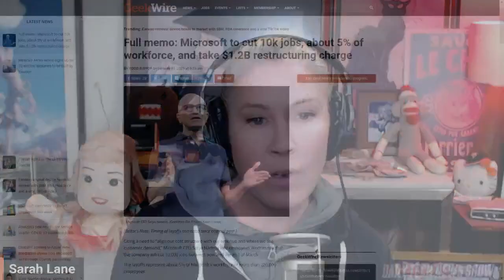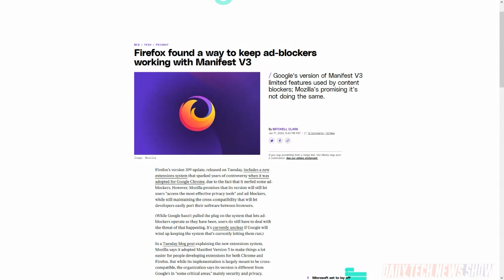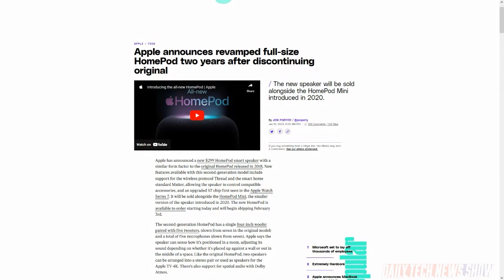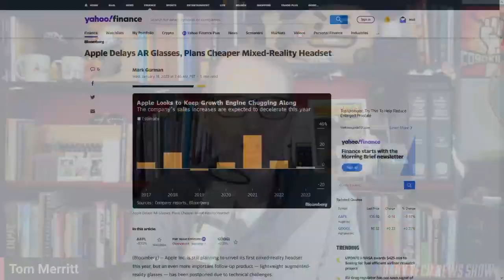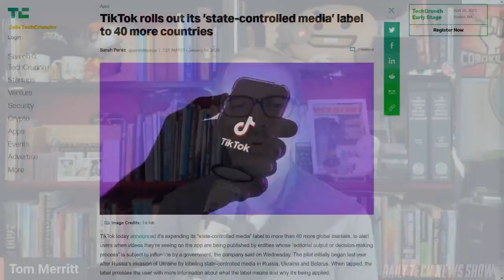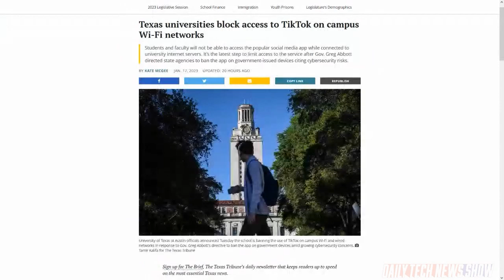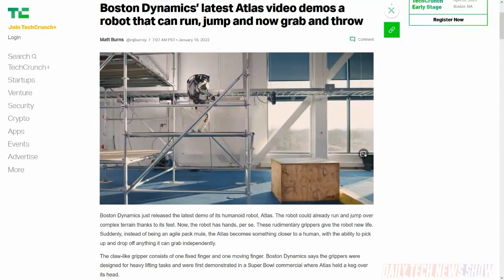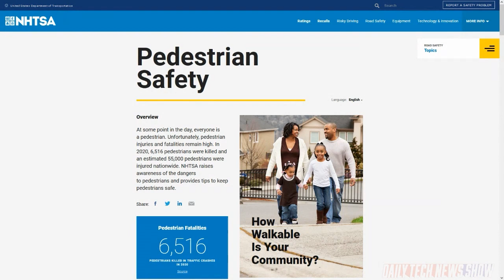HomePod Hanging by a Thread - DTNS 4438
TikTok rolls out a ‘state-controlled media’ label that will identify accounts whose content is subject to state influence. Apple announces a second-gen HomePod speaker and Bloomberg Marc Gurman uncovers more details about Apple’s mix reality headset. Plus Mozilla has found a way to keep ad-blockers working within the controversial Manifest V3 or MV3, browser extensions standard.

Today’s guest:
Scott Johnson

Next guest:
Justin Robert Young